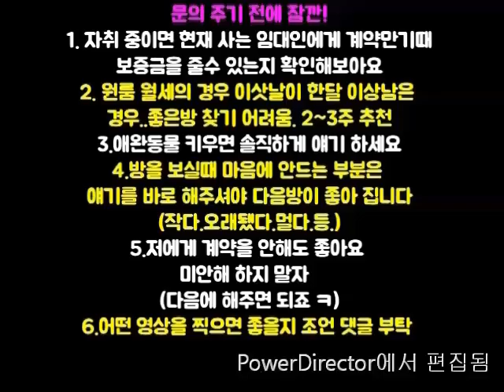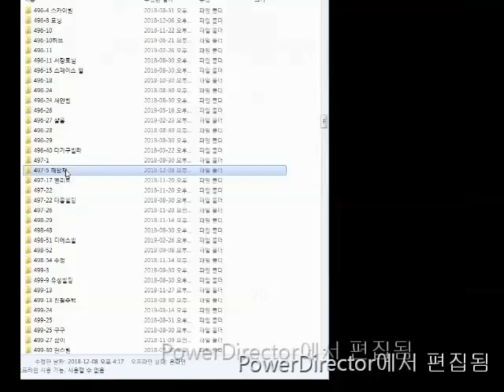신림원룸.신림역신대방역사이. A급이상 강추 1000-40.2000-35